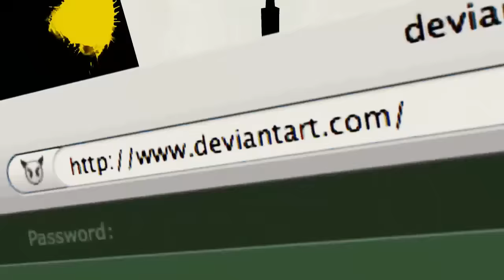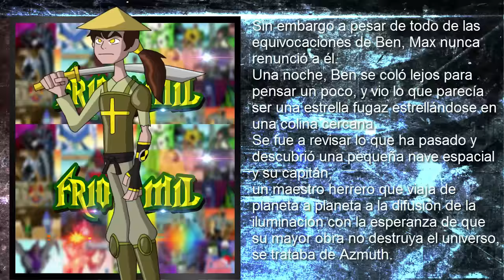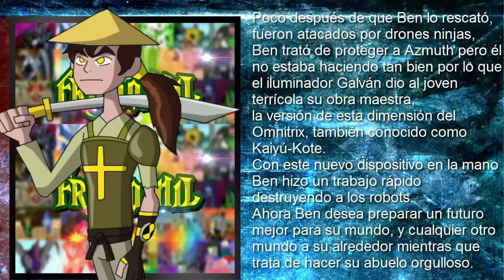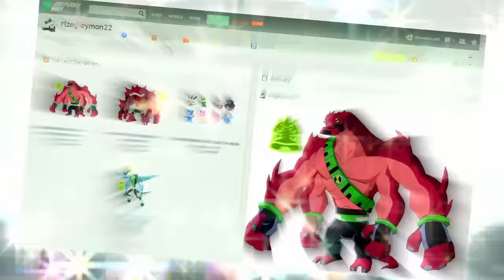ESPECIAL BEN JUU | BEN 10 VERCION JAPONESA | TODOS LOS ALIENS |FRIO10MIL| rizegreymon22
ESPECIAL BEN JUU | Ben 10 REBOOT 2017 | TODOS LOS ALIENS |FRIO10MIL| rizegreymon22 BEN 10 VERCION JAPONESA

Si te gustan los videos regalame una manito arriba :D
conpartelo que muy pronto regresa ben 10 2016 :D

▃▃ ▄ ▅ ▆ ▇BEN 10 REBOOT CAPITULOS COMPLETOS ▇ ▆ ▅ ▄ ▃▃ ▂▂
Si eres nuevo recuerda que los capitulos completos se suben aqui

Quinta Temporada
Something Zombozo This Way Comes
Mystery Incorporeal
Bengeance is Mine!
An American Benwolf in London
Animo Crackers
Rad Monster Party
Charmed, I'm Sure
The Vampire Strikes Back
And Then There Were None
And Then There Was Ben

Sexta Temporada
Catfight
Collect This!
The Revengers
Cought It Up
The Rooters of All Evil
Blukic and Driba Go to Area 51
No Honor Among Bros
Universe Vs. Tennyson
Weapon XI, Parte 1
Weapon XI, Parte 2

Séptima Temporada
Clyde Five
Separation Anxiety
Charm School
The Ballad of Mr. Baumann
Fight at the Museum
Usual Suspects
Argit and Simia
Vreedlemania
It's a Mad... Ben World, Parte 1
It's a Mad... Ben World, Parte 2

Octava temporada
From Hedorium to Eternity
Stuck on You
Let's Do the Time War Again
Secret of Dos Santos
Third Time's a Charm
Final Countdown
Malgax Attacks
Most Dangerous Game Show